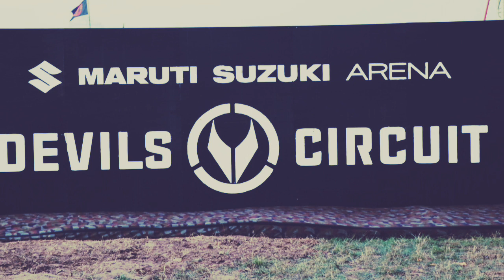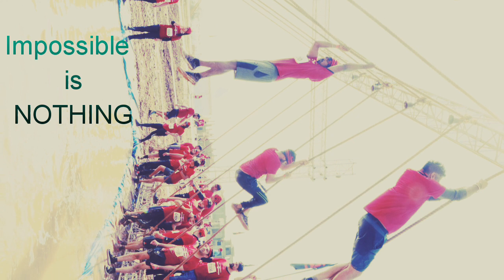Devils Circuit 2019 - Mohali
Diverted from dailyroutine to devastating and dazzling dungeon of DEVILS